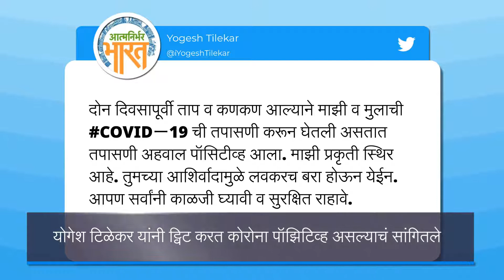COVID -19: पुण्याचे BJP चे माजी आमदार Yogesh Tilekar यांना कोरोनाची लागण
भारतीय जनता पक्षाचे नेते पुण्यातील हडपसर विधानसभा मतदार संघाचे माजी आमदार योगेश टिळेकर यांनाही कोरोनाची लागण झाल्याची माहिती समोर आली आहे.जाणून घ्या अधिक माहिती.